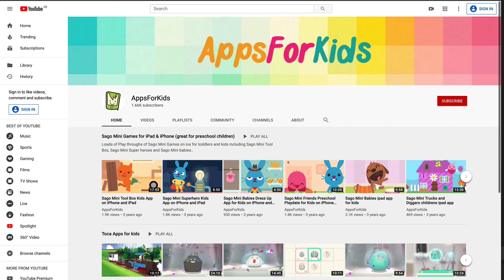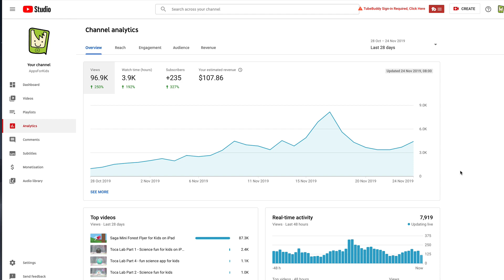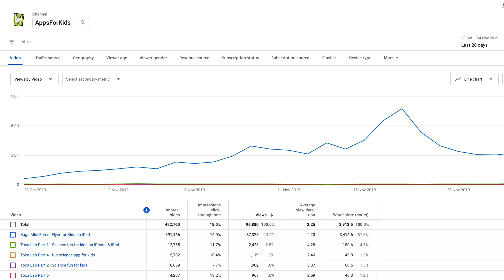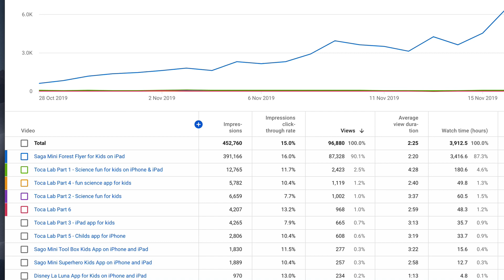Abandoned YouTube Channel Keeps Growing and EARNING! 🤑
3 years ago I set myself a challenge to create a YouTube channel in 30 days. Here's what that channel is doing now.

Sorry about the sound, my mic wasn't playing nice today 😥